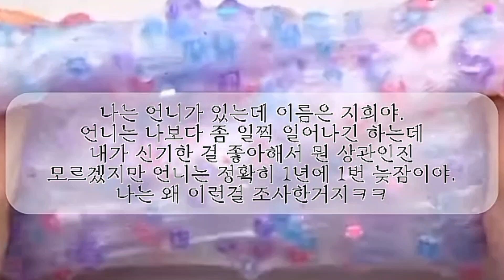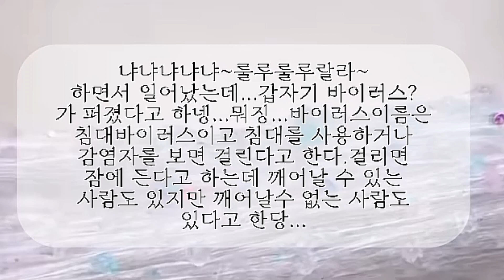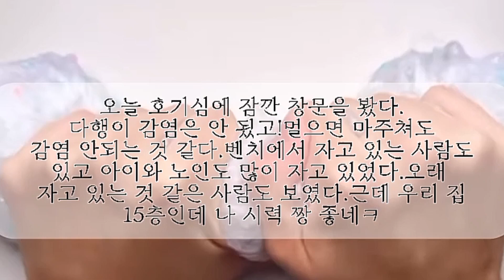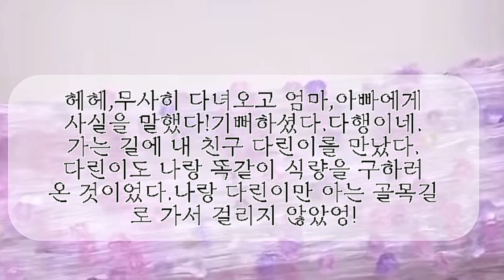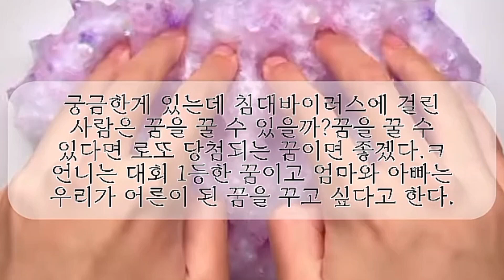침대바이러스가 퍼졌을 때 살던 아이의 일기장#슬라임일기장#와현님영상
무영공:와현님 영상

!주제 참고 금지!